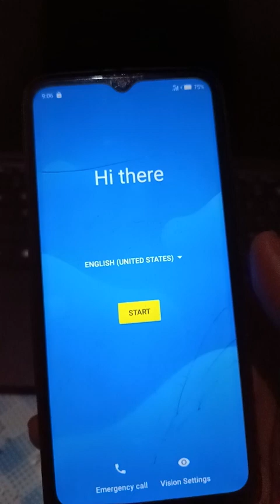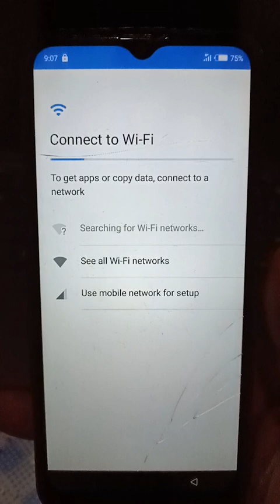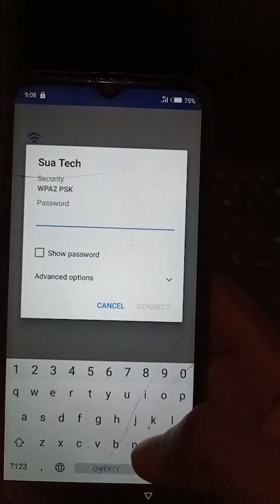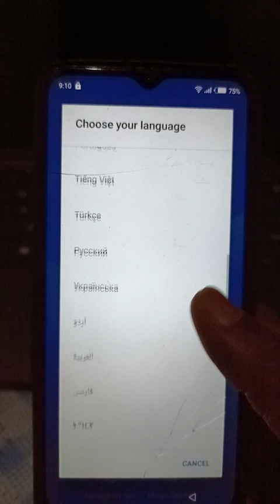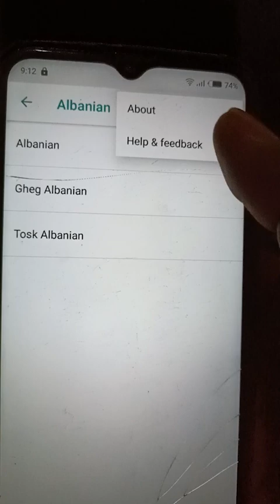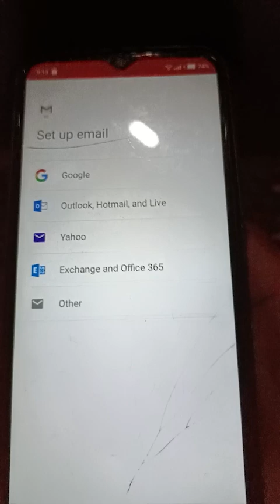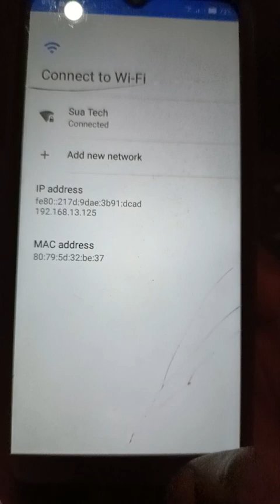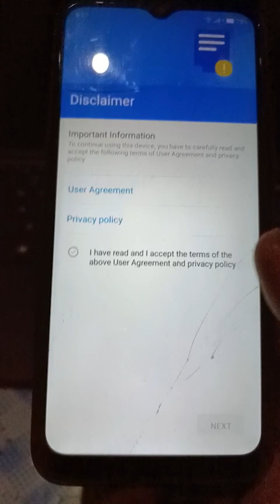How to bypass Frp Lock on infinix and most android phone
This video is a guide on how to unlock infinix and some other frp lock

How to unlock Keypads phones in less than 5 minute